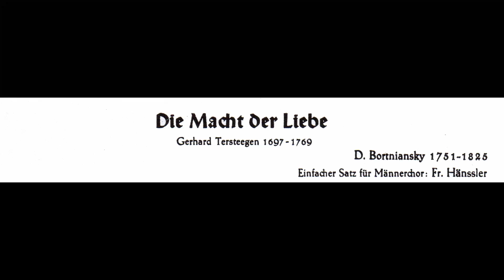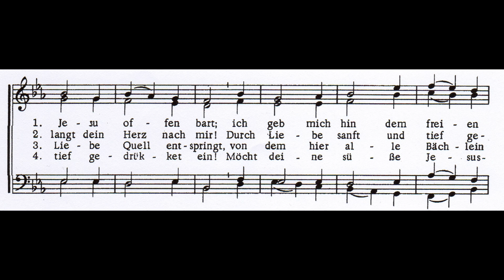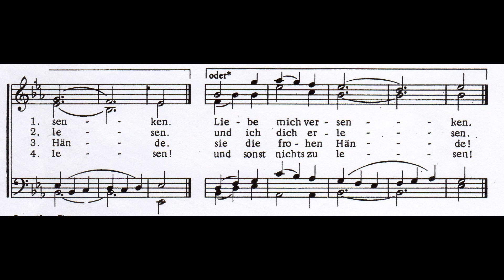Die Macht der Liebe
Eine kleine Einladung zum Mitsingen, zum Mitbeten.

"Nun aber bleiben Glaube, Hoffnung, Liebe, diese drei; aber die Liebe ist die größte unter ihnen." I Korinther 13, 13